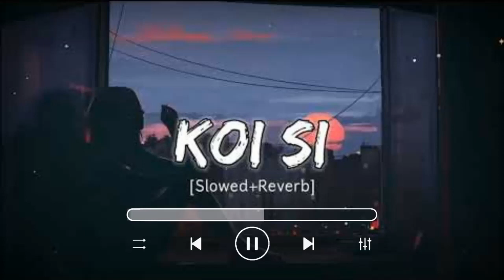koi si (Lofi Flip) Afsana Khan | Slowed & Remix | New Hindi Remix Song.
Slowed reverb brokne heart lofi
Slowed reverb songs
broken heart mashup song
broken heart mashup 2024
broken heart mashup lofi
broken heart mashup 2024 heart touching song
broken heart mashup arijit singh
broken heart mashup roadside lofi
broken heart mashup sad song
broken heart mashup songs 2024
broken heart mashup sad songs
broken heart lofi songs
broken heart lofi mashup
broken heart lofi status
broken heart lofi songs hindi
broken heart lofi songs mashup
Broken heart lofi ringtone
broken heart lofi song status
broken heart lofi song nonstop
broken heart lofi mix song
broken heart lofi slowed reverb
broken heart night song
broken heart night sad song
broken heart night  lofi sons
broken heart night mashup
broken heart night lofi songs
broken heart nightcore
broken heart songs night drive
Heart broken night drive mashup
Alone & broken heart night lofi
broken heart sleepless night songs
mind relax lofi mashup
mind relax song
mind relax lofi song
mind relax music
mind relax lofi
mind relax mashup
mind relax lofi mashup arijit singh
mind relax song in hindi
mind relax song hindi
breakup lofi
Breakup sad song
Breakup mind relex song
Breakup sad song
Breakup sad lofi
Breakup songs
Breakup heart song
One side love
One side love songs
One side love lofi
One side love sad lofi
night lofi songs
night lofi songs hindi
Night lofi songs for sleeping
night lofi mashup
night lofi songs mashup
night lofi sad song
night lofi songs slowed andreverb
night lofi music
night lofi songs arijit singh
night mix songs hindi
night mix sad song
night mix songs tamil
night mix lofi
night mix lofi song
Night mix up song
night mix dj song
night mix mashup
night mix music
broken sad songs lofi
sad broken heart songs lofi status
sad lofi songs broken alone night
sad broken song lofi slowedreverb
broken heart sad song lofimashup
sad lofi songs alone broken
heart broken sad songs lofi
broken sad lofi songs
broken sad lofi song mashup
slowed reverb mashup
slowed reverb mashup songs
slowed reverb mashup 2024
slowed reverb mashup songs sad
slowed reverb mashup
slowed reverb mashup sad
slowed reverb mashup new
Slowed reverb mashup love
slowed reverb mashup hindi english
slowed reverb mashup
slowed reverb lofi songs
slowed reverb lofi songs mashup
slowed reverb lofi status
slow reverb lofi songs hindi
slowed reverb lofi mashup
slowed reverb lofi sad songs
slowed reverb lofi remix
slowed reverb lofi mix song
slowed reverb lofi songs english